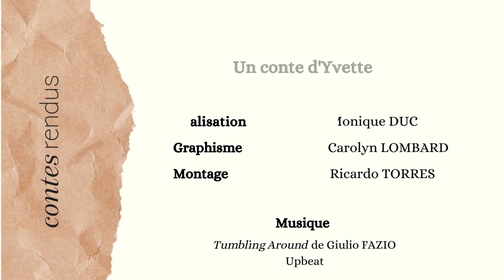Les contes d'Yvette : Une histoire de chocolat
Nous avons le plaisir de collecter les contes de Yvette !
Conte collecté par Monique Duc, 2023.

Les bêtises ne connaissent pas les barrières intergénérationnelles. Nous en avons tous fait, même des petites pour les enfants "sages".

De toute façon, la question ici n'est pas si on fait des bêtises ou pas. Ici il est question de : Croquez-vous ou sucez-vous le chocolat avant de l'avaler ?

Un énorme remerciement à la résidence Villa Médicis à Puteaux des nous avoir accueillis et d'avoir facilité la collecte de ce merveilleux témoignage chargé d'humour et de bienveillance.

Crédits thème musical :
Music from Uppbeat (free for Creators!)